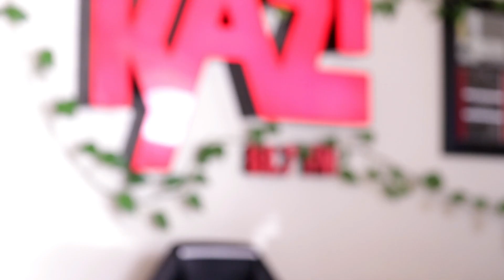The Indie Vlogs You so KAZI 88.7 FM Radio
OcSong | The Soul Singer
Presents The Indie Vlogs

The plan is to do one year of vlogging. A year in the life of an independent Soul Singer. While I give it all to follow my dreams Trials, tribulations, motivations, and inspirations ... Any ideas I can use to further my indie life and music I will document here.

So this vlog will help to hold me accountable to my own self. As I will quote from the movie Hustle and Flow «  some people talk the talk, and some people walk the walk...
In my youth I talked the talk...
At this stage in my life I must walk the walk or die !

I made a stop at the radio station in Austin on October 10th 2020. It was the first time that Beautiful and Wonderful ft Fred Wesley got played. This is just about 10 mins of the hour long interview. It is a local radio station that gives us indie artists a chance to be heard. I hope that you enjoy it!

The following songs were in this video

Message and I think I Know You
was recorded by Bayswater?AMP Records.. 1999
Also the music was produced by:

Also from Bruce Rhodes both Vlog songs
On Instagram 🔷 @grimra

Questions on indie life? Ask me in the comments, I will respond to you, and maybe I will answer in my next vlogs!